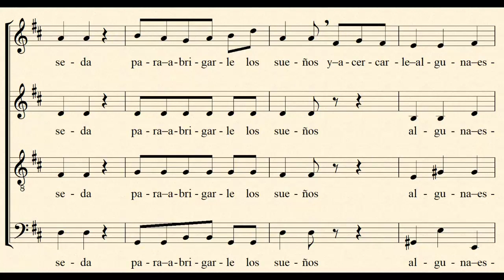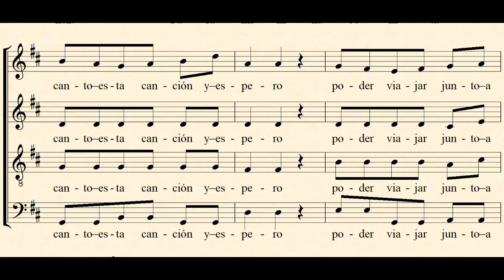"NANA QUISQUILLOSA" (Leonor-E.Tozzi) para CORO (SATB) a capella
- Obra para CORO (SATB) a capella

En versión cuarteto de maderas, ya que la obra no posee aún una versión coral y los samples disponibles de coro no sirven para obras a capella.
Esperando una buena versión coral...